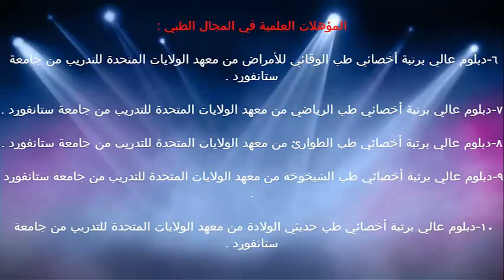الالتهابات البكتيرية / الدكتور د.خالد بن سعود الحليبي اخصائي الطب الوقائي للأمراض